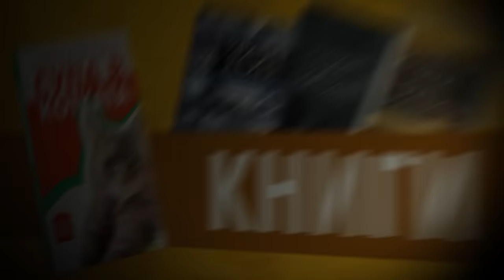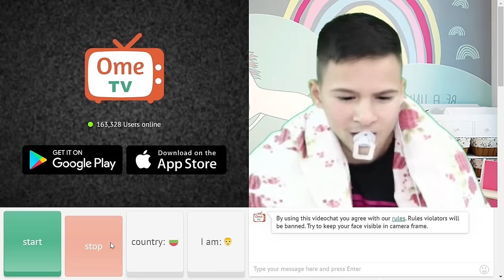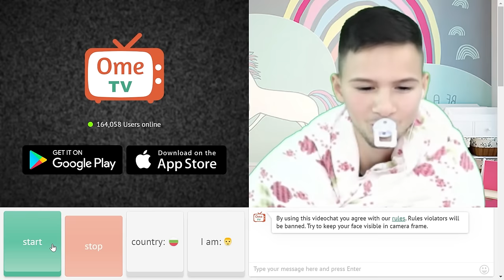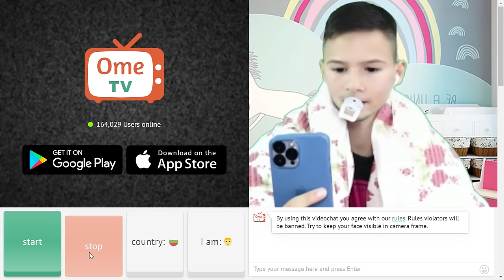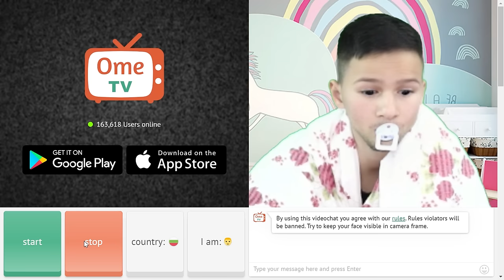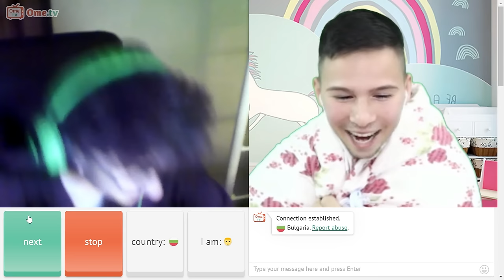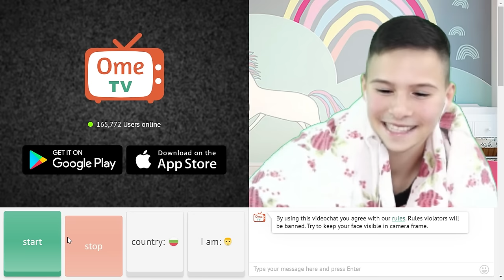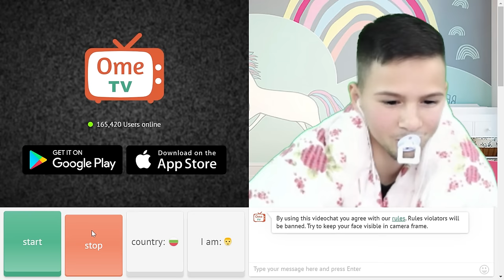БЕБЕ СИ ТЪРСИ ГАДЖЕ В OME.TV